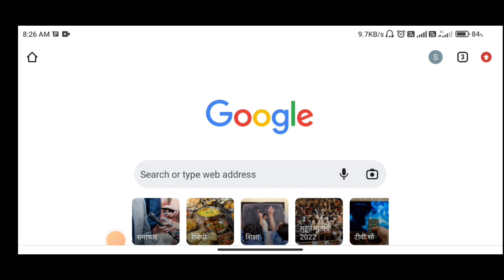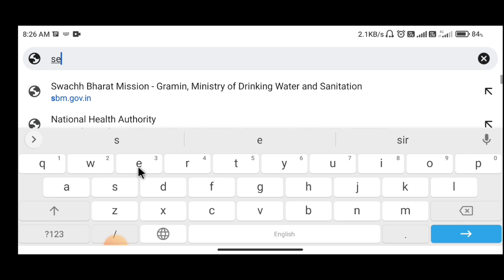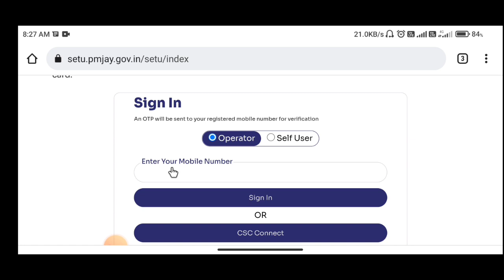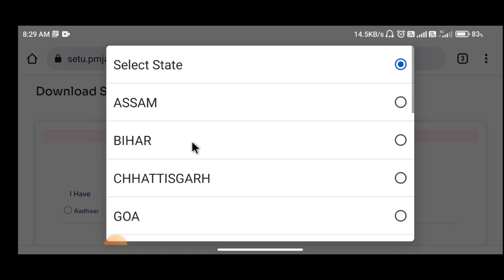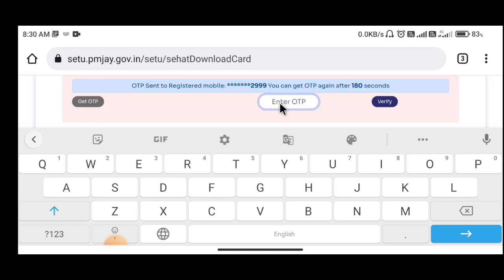लेबर कार्ड से आयुष्मान कार्ड डाउनलोड करें | Ayushman Card download Karen | New Portal se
video about:--
New portal se labour card se  Ayushman Card download Karen ka is video mein complete bataya gaya